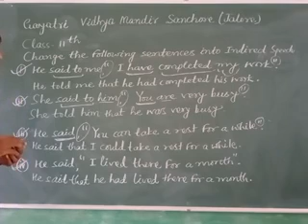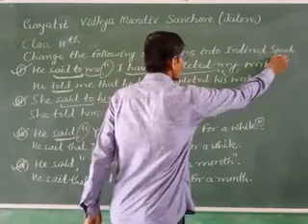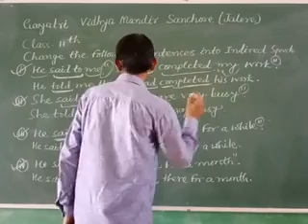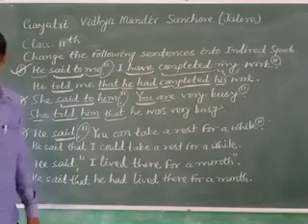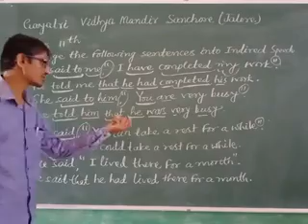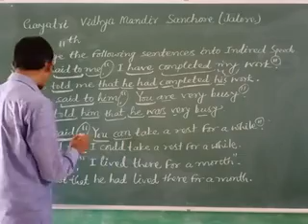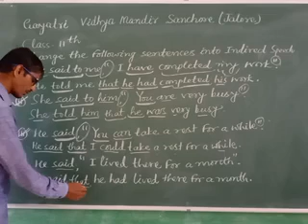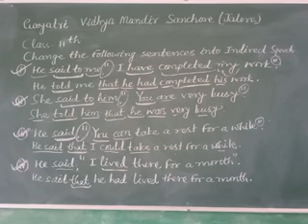CLASS 11/DIRECT-INDIRECT SPEECH/